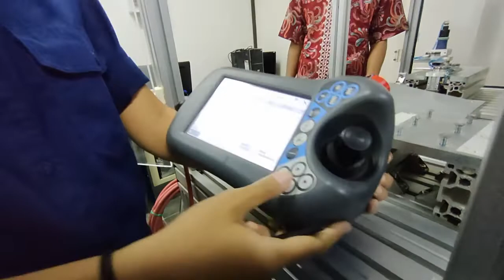Pemrograman Robot ABB IRB 120 : Automatic Tool Changer, Screw Driver dan Internal Gripper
Berikut adalah Praktik Pemrograman Robot ABB IRB 120 dengan memanfaatkan Fitur:
1. Automatic Tools Changer (Mengganti End Effector Robot secara Otomatis)
2. Automatic Screw Driver (Pengencangan baut secara otomatis)
3. Internal Gripper (Gripper dengan pencekaman secara internal)